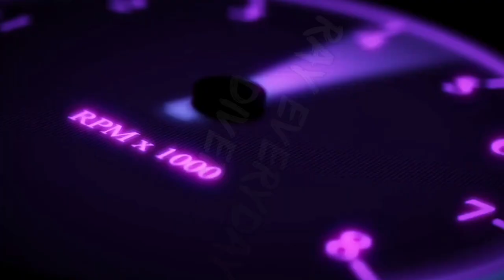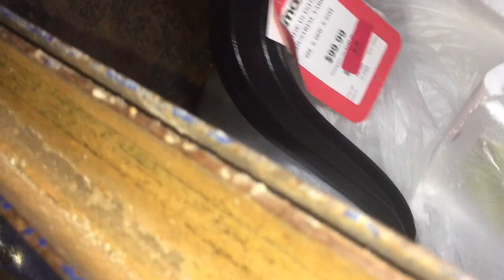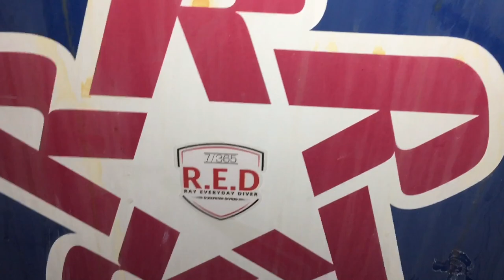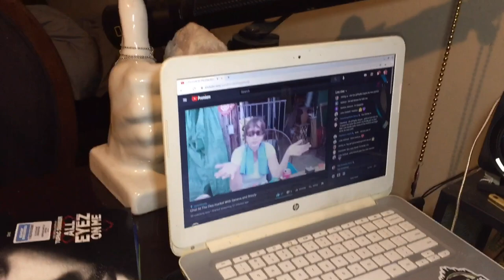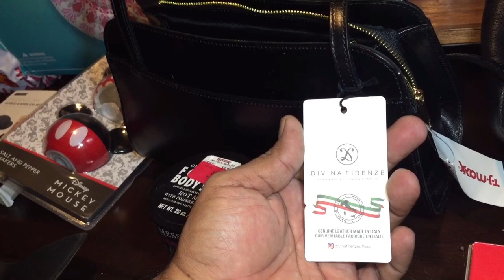Dumpster diving Tj Maxx score (Episode 347)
What a small score from Tj Maxx but it’s a good one. Enough reading on with the video!